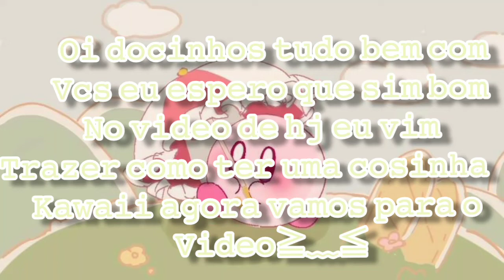como ter uma cozinha kawaii 🧁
✧･ﾟ: *✧･ﾟ:*✧･ﾟ: *✧･ﾟ:*✧･ﾟ: *✧･ﾟ:*